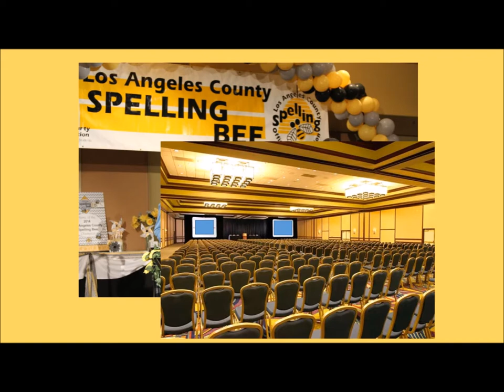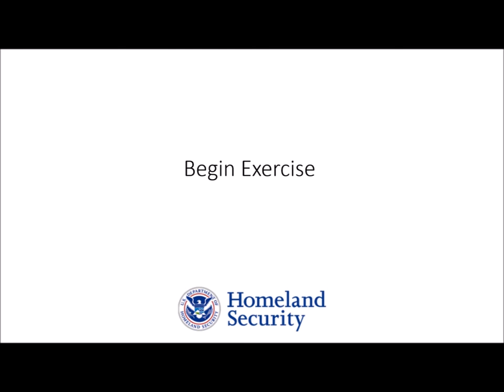RIST: LAX Marriott Intro (Los Angeles, California)